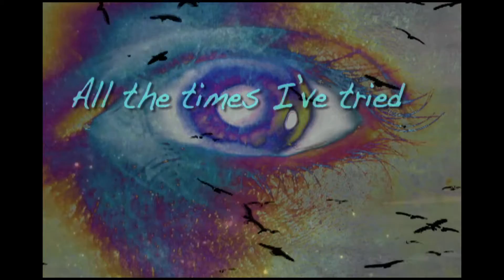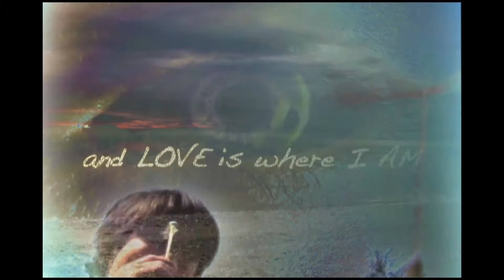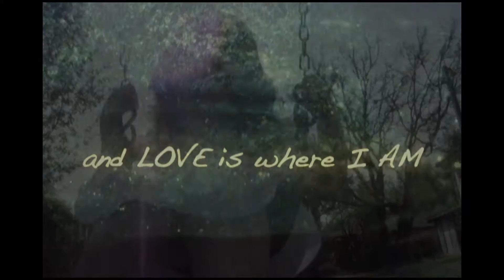October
School project from 2011.
Music is October by Evanescence.
Visuals & editing by Heather M Clark